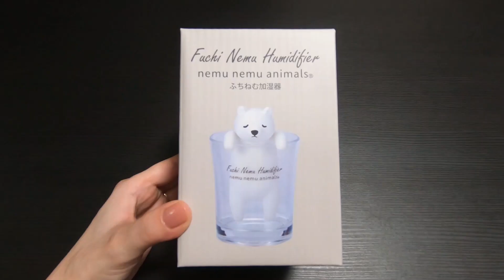ウトウトしながら部屋を潤す！電気が要らない気化式加湿器、コップのフチにシロクマです 【ふちねむ加湿器】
のぼせちゃったのかな？
コップのふちに必死にぶら下がる姿が可愛いです。

お水をコップに入れて置いておくだけ。しろくまのラッキーが水を吸い込み、ほどよく周りを潤す自然気化式加湿器です。

電気不要で部屋にも溶け込む♪
眠たげな動物に「お風呂入っちゃいなさーい」とも？

ヴィレヴァン、眠たげな顔の動物がかわいい「ふちねむ加湿器」を発売